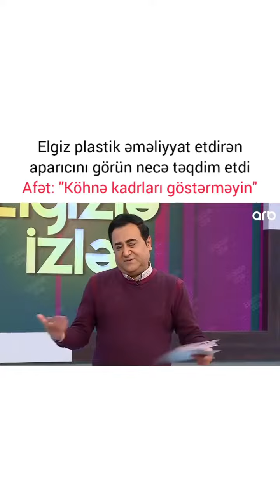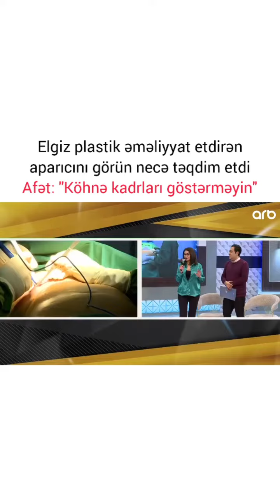Elgiz plastik etdirən aparıcıya görün necə təqdim etdi...